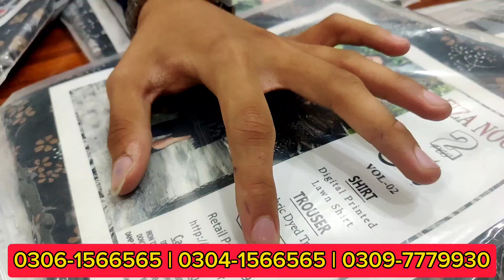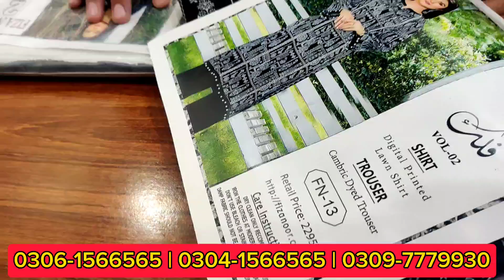2024 Fiza Noor Muharram Collection Super Sale! Pury Pakistan ko Challenge.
2024 Fiza Noor Muharram Collection Super Sale! Pury Pakistan ko Challenge.